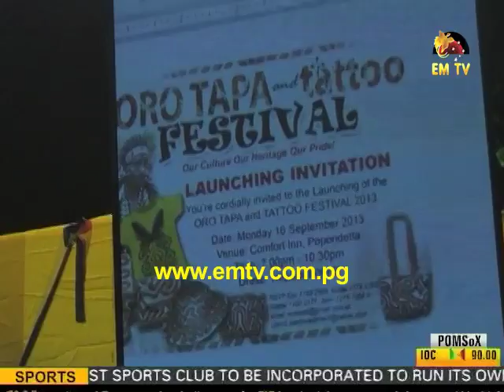Oro Tapa and Tattoo Festival Launched